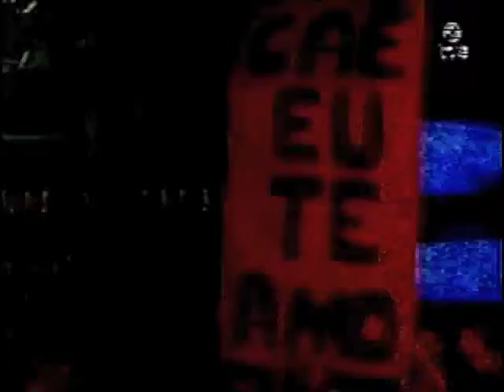3. Capullito de Alelí (Rafael Hernández) Puerto Rico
Caetano Veloso interpreta "Capullito de Alelí", tema compuesto por el puertoriqueño Rafael Hernández. Concierto "Fina Estampa" transmitido en Televisión Española Internacional al final de la década de los 90s a propósito de la presentación del disco homónimo donde Caetano interpreta una selección de temas latinoamericanos arreglados magistralmente por el violonchelista, arreglista, productor musical y compositor brasilero Jaques Morelenbaum quien está presente en este concierto.